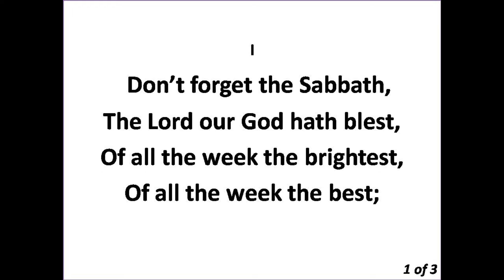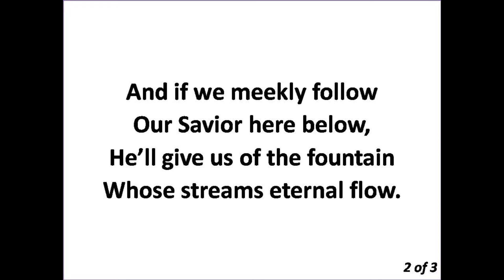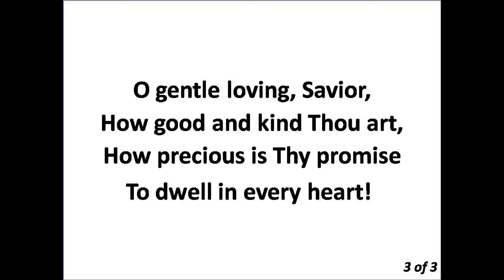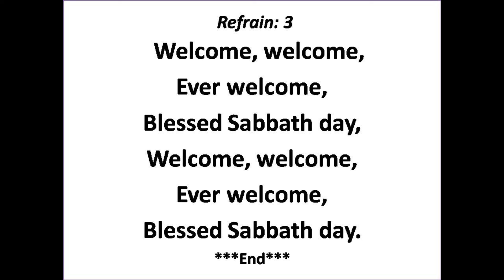265 Don't forget the Sabbath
This video is for any form of worship services use.